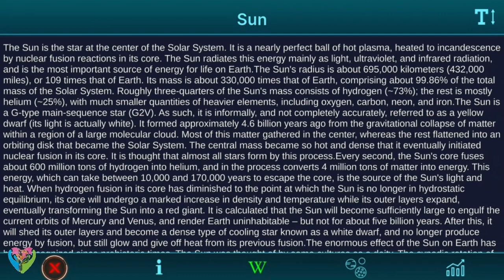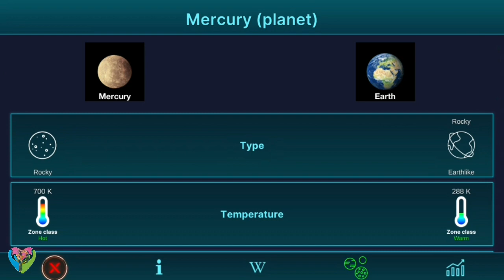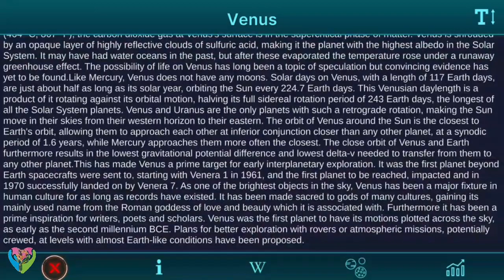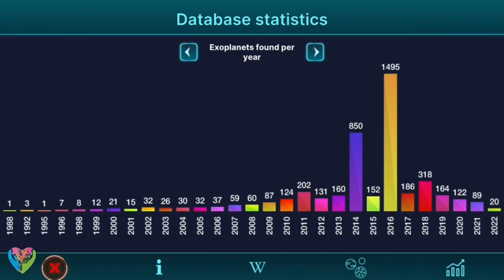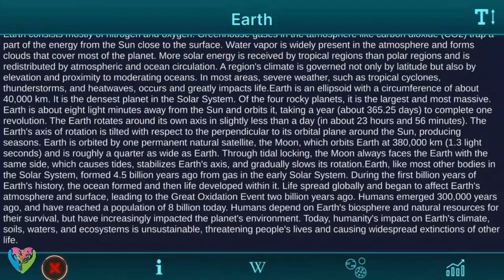Fly Into Space - Solar System